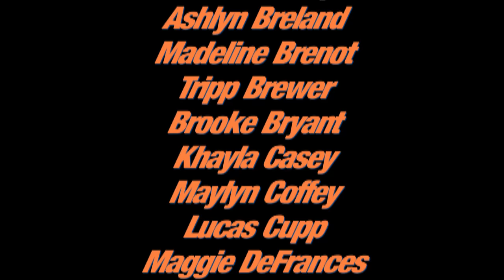Gulfport High Choirs Hollywood Trip 2018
Gulfport High Choirs Performance Tour of Hollywood, April 2018